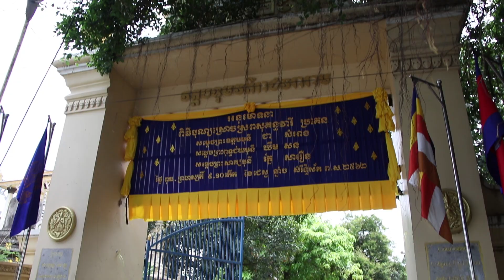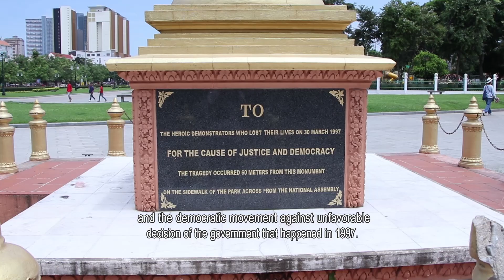ผจญภัยไร้พรมแดน EP.87 (Full) Buddhism Cambodia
จากแรงบันดาลใจในการเดินทางของนักเดินทางผู้ยิ่งใหญ่ คุณวีระ นุติยกุล สืบทอดเจตนารมณ์ให้กับเธอ (คุณติ๊ก) เพื่อเดินทางสานต่อความมุ่งมั่น  แรงบันดาลใจและแรงศรัทธา  ค้นหา เรียนรู้สิ่งรอบ ๆ ตัวทั่วทุกมุมโลก สิ่งที่คุณไม่เคยรู้ และไม่คาดคิด พร้อมเก็บเรื่องราว วิถีชีวิต ความเป็นอยู่ ศิลปวัฒนธรรม วิสัยทัศน์ของคนทั่วโลก กว่า 100 ประเทศ ถ่ายทอดลงในรายการผจญภัยไร้พรมแดน   ออกอากาศทุกวันเสาร์  เวลา 21.50  ทาง ททบ.5